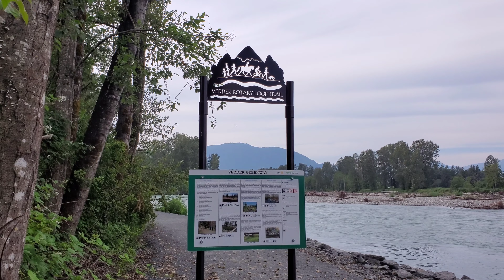Visiting Veeder River Campground